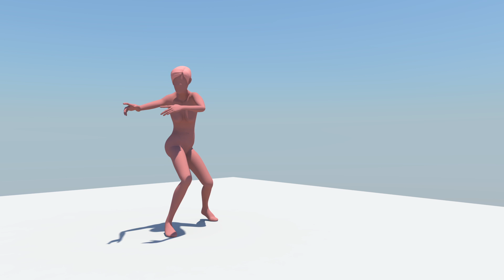Jose Alegria - Animation Reel 2014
This is my animation reel, I am responsible for all of the animation shown in this video.

It features work from my student life specifically from my graduation project titled Uri, which can be found on youtube and on a later date I'll be uploading to Vimeo. It also contains various exercises in which I focused on different principles like timing, spacing, weight, body motion, exaggeration and such.

Rigs used:
Uri - Rig made entirely by me during the production of the short film
Stuart - Free rig provided by Animationmentor.com
Ultimate Rig Set - In particular "Ultimate Ball" "Ultimate Tailed" and "Ultimate Walker", shading and lighting of this last one made by me
"Girl Rig" - Provided by Digital Tutors for personal use only.